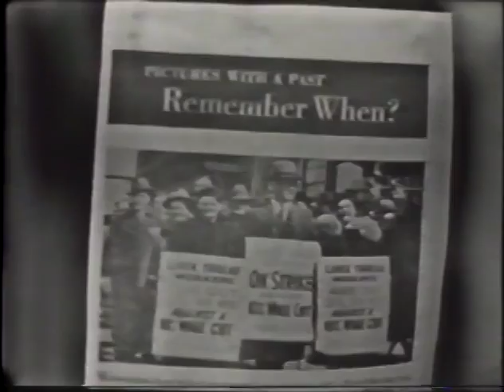Mike Quill on NBC's "The Nation's Future"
TWU International President Mike Quill debates Fred Hartley, Jr., the co-author of the Taft-Hartley Act, on the question of whether public employees should be unionized. The NBC live interview dates from 1961, but it’s just as relevant today as it was then.